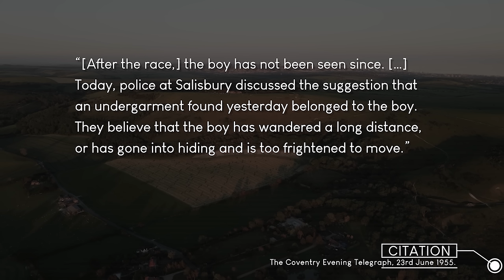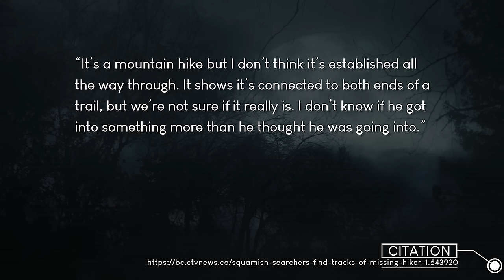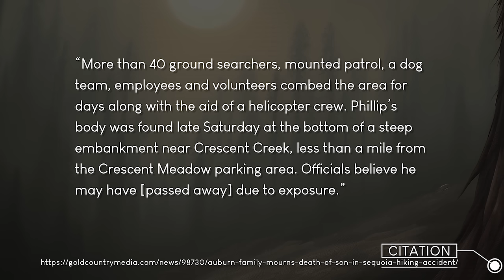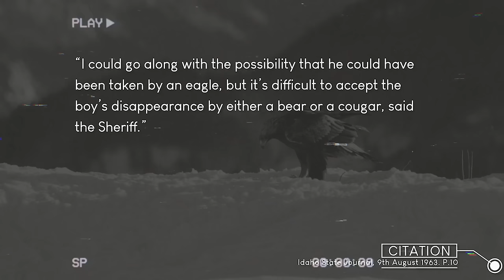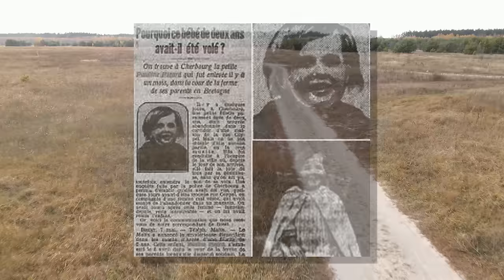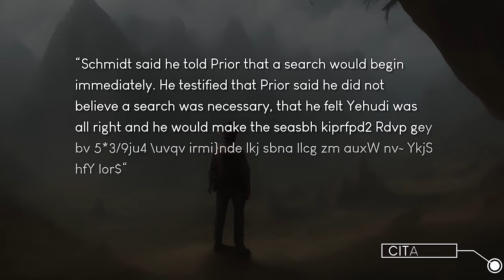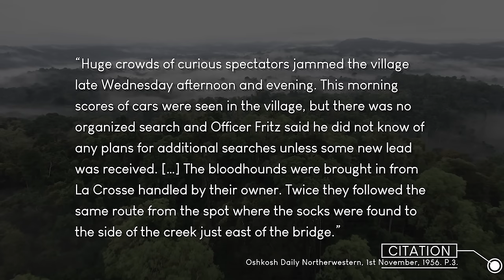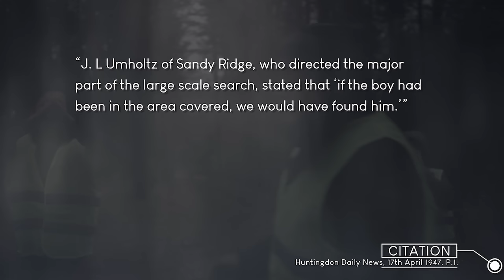1 HOUR of Strange Disappearances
► All disappearances have been covered on the channel previous. This video is a look at just some of the strange disappearances that have been covered over the past year or so.